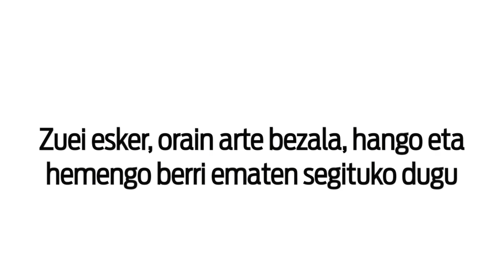1000 berrialagun berri. ESKERRIK ASKO!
| 1.000 BERRIAlagun gehiago gara! Euskal Herriko eta mundu osoko bazter guztiak zeharkatu ditugu zuei esker.
Eskerrik asko zuen konpromisoagatik. Informatzen jarraituko dugu egunero.